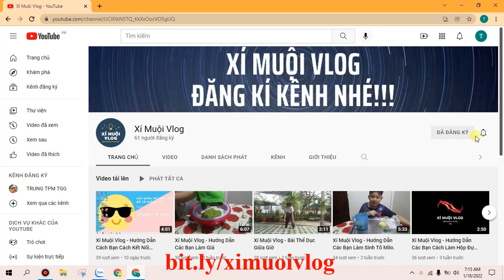Xí Muội Vlog - Đăng Kí Kênh Cho Muội Để Có 1.000 Subcribes Nào